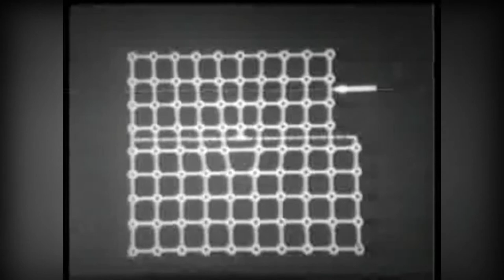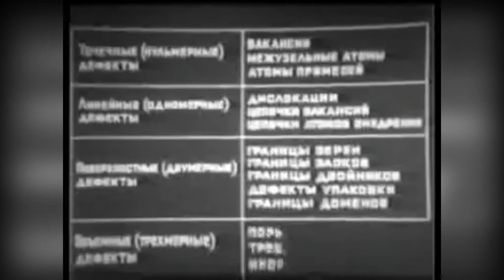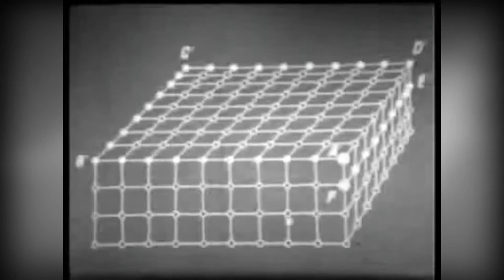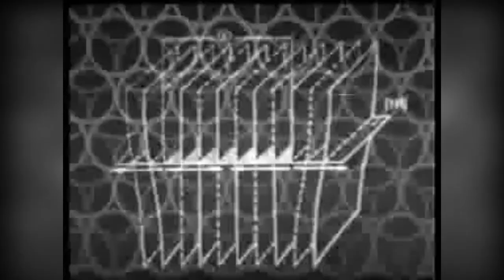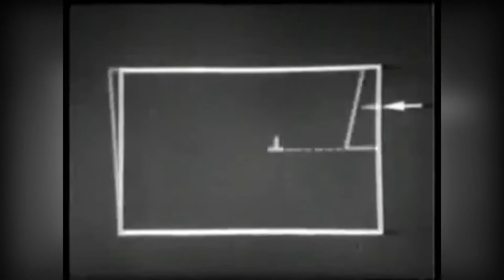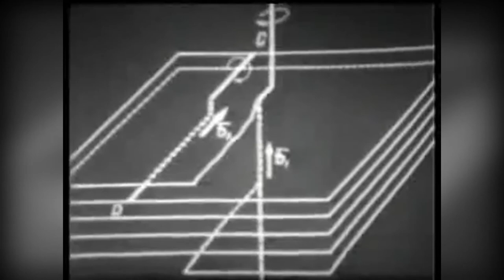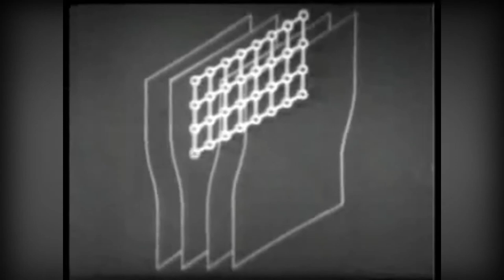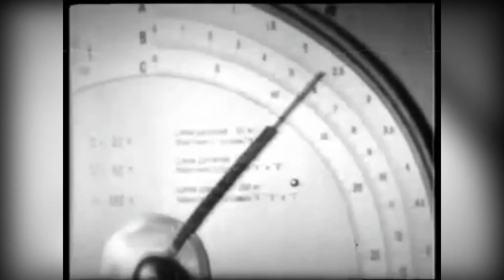Дислокаційна теорія міцності і пластичності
Класифікація структурних дефектів кристалічних структур.
Типи дислокацій, характеристики дислокацій, динаміка дислокацій, взаємодія дислокацій з точковими та лінійними дефектами, полігонізація, дислокація Франка, мікропори, тріщини.